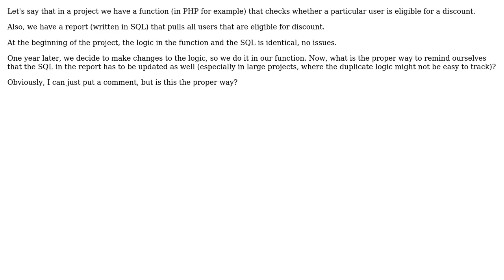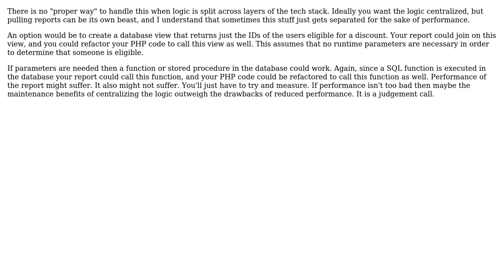Software Engineering: Syncing Business Logic Across Multiple Levels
With thanks & praise to God, and with thanks to the many people who have made this project possible! | Content (except music & images) licensed under CC BY-SA | Music | Images & others | With thanks to user MonkeyBusiness user Greg Burghardt user Doc Brown and the Stack Exchange Network Trademarks are property of their respective owners. You are responsible for your own actions.